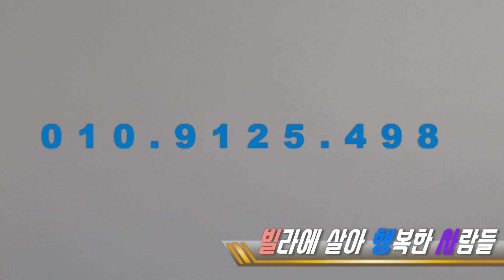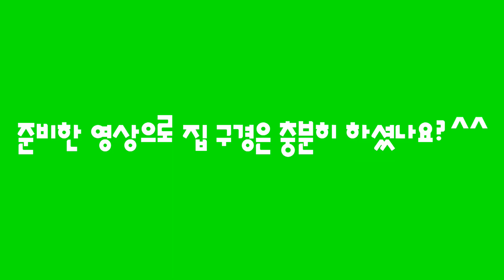파주 타운하우스 신축빌라보다 더 저렴한 전원주택이라구!? 3억 2천만 원부터!! 대박!!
◈파주 타운하우스 대단지 전원주택
▷파주 타운하우스 카카오톡 상담

▷빌행사 네이버 카페 파주 타운하우스 상세 포스팅

빌라에 살아 행복한 사람들 "빌행사"는 고양 파주의 신축빌라와 전원주택 및 타운하우스를 전문적으로 소개하고 분양하고 있는 네이버 카페를 운영하고 있습니다.

빌행사는 허위 매물과 과장된 광고로 회원님들을 현혹하거나 거짓 분양 정보를 제공하지 않는다는 것을 목표삼아 1400여명의 회원님들과 지난 시간을 함께 달려왔습니다.

빌행사를 찾아주셔서 대단히 감사합니다.

- 빌행사 권오현 매니져 배상 -